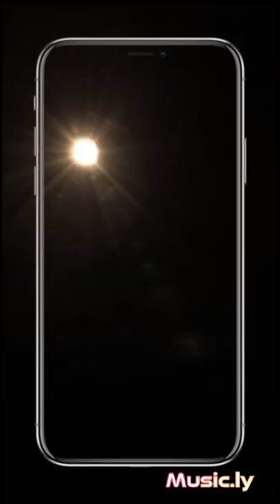hum bole # short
500 gram bindi
1 onion
1 tomato
1 to 2green chilli
1 tablespoon red chili powder
1/4 tablespoon turmeric powder
1/2 tablespoon garam masala
1/2 tablespoon jeera powder
1 tablespoon dhaniya powder
8to 10 pic curry leaves
coriander leaves (dhaniya Patti)